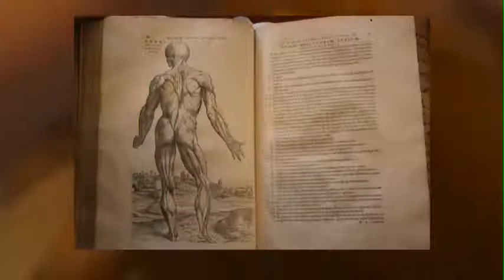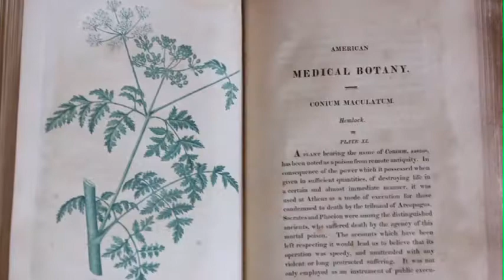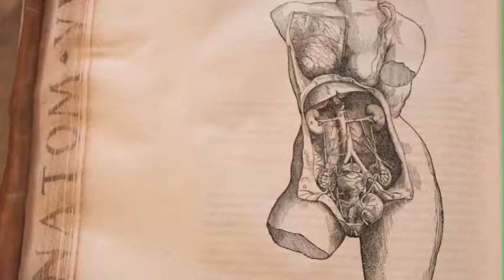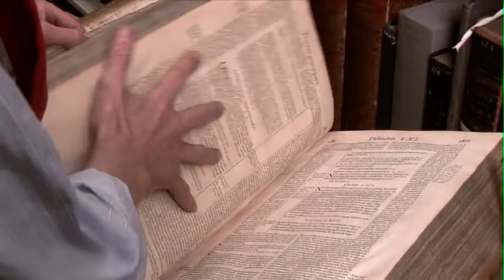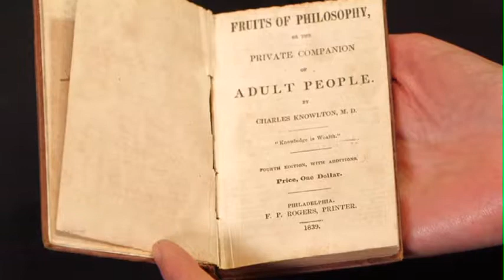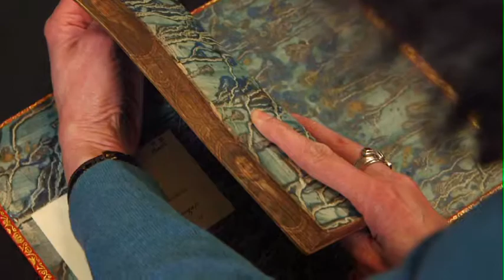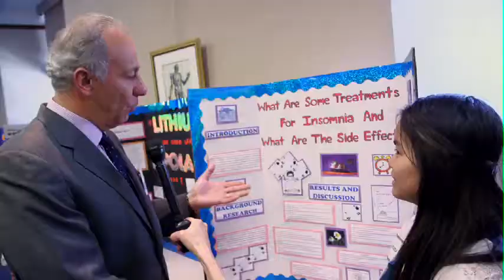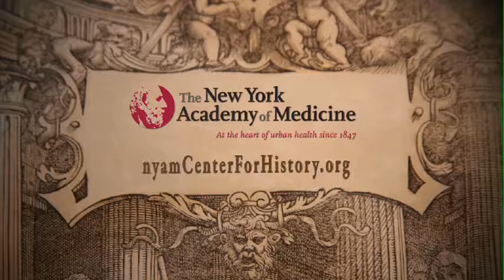NYAM Library Video 2013 - The Center for History of Medicine and Public Health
NYAM Library Video 2013 - The Center for History of Medicine and Public Health featuring Dr. Jo Ivey Boufford, Lisa O'Sullivan, Arlene Shaner, Erin Albritton, Christina Amato, Anne Hillam and others at The New York Academy of Medicine Library and Conservation Lab.